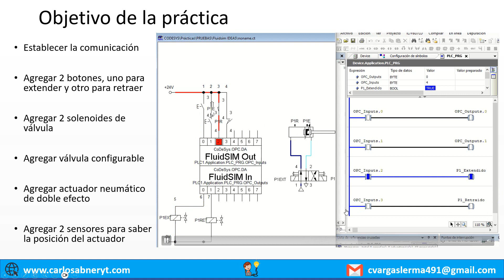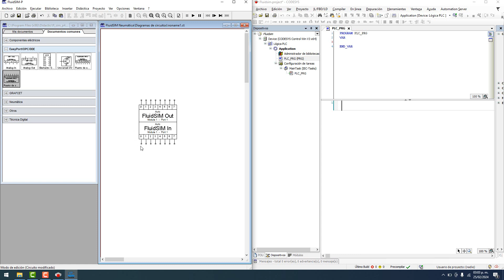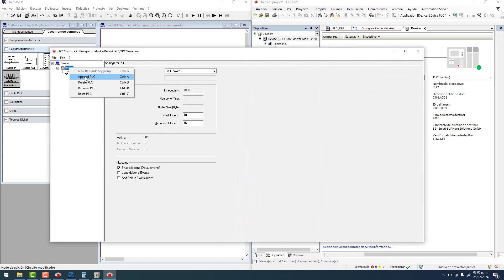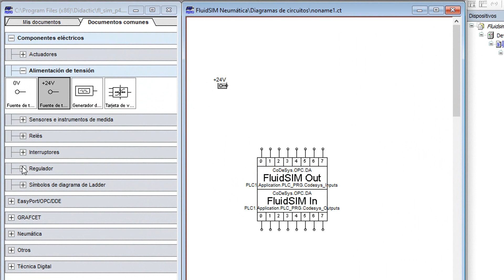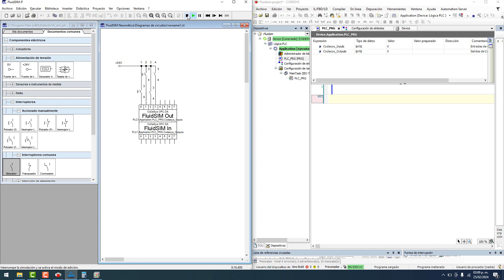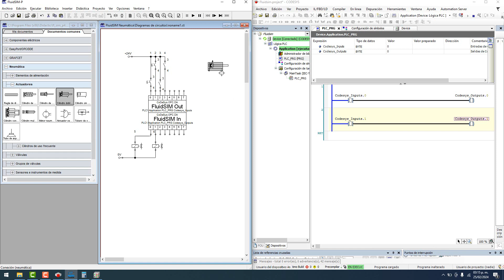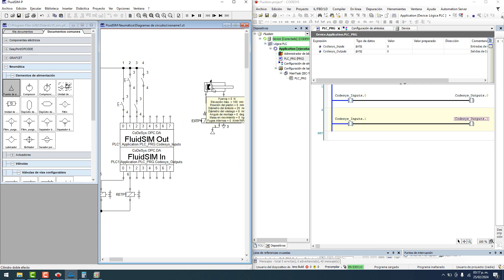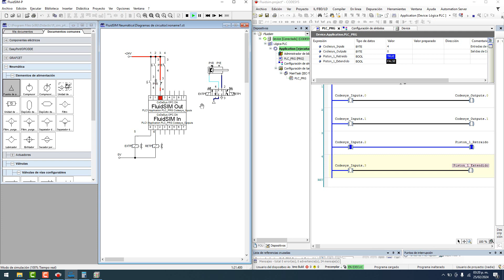🔵✅COMUNICAR CODESYS & FLUIDSIM VIA OPC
Aprende a establecer la comunicación entre Codesys y Fluidsim para que puedas crear cricuitos neumáticos y controlarlos desde un PLC.